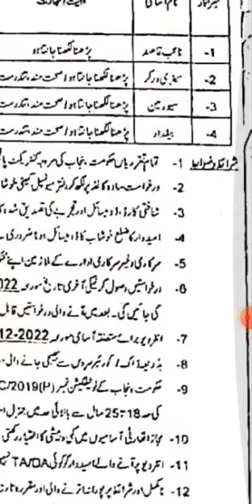MUNCIPAL CARPORATION KHUSHAB NEW JOBS, LATEST KHUSHAB JOBS, LATEST VACANY, CLASS FOUR JOBS 2022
IBA
IBA JOBS
JOBS4U
SAKHUR IBA JOBS
SAKHAR JOBS 2022
2022 JOBS
LATEST JOBS 2022
JOBS 2022 IBA
GOVERNMENT JOBS
JOBS INFO
TEACHING METHOD
EDUCATION JOBS
EDUCATION JOBS LATEST
LECTURAR JOBS 2022